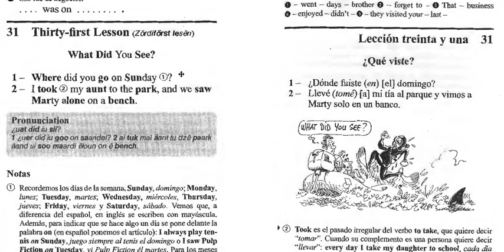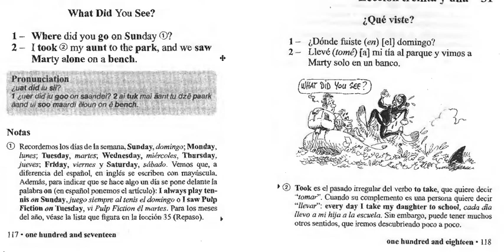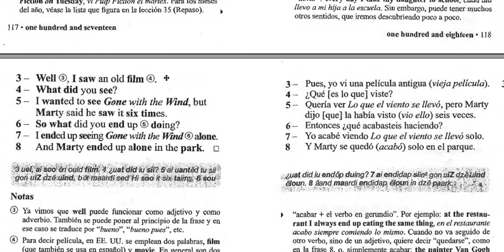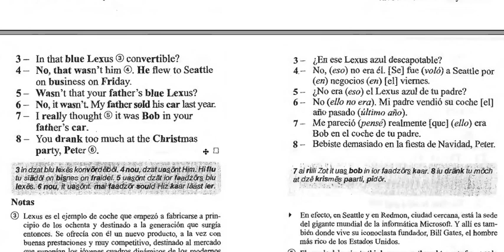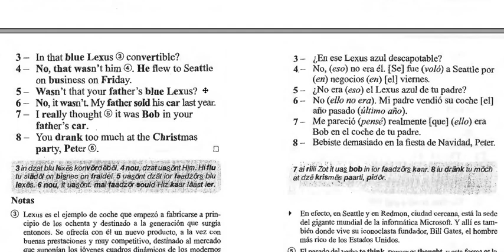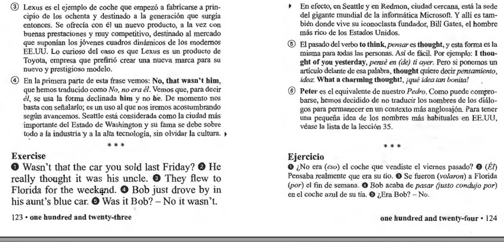AIA 31-32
Notas: